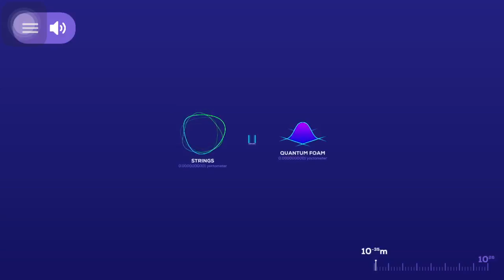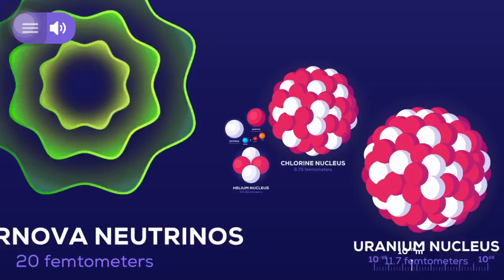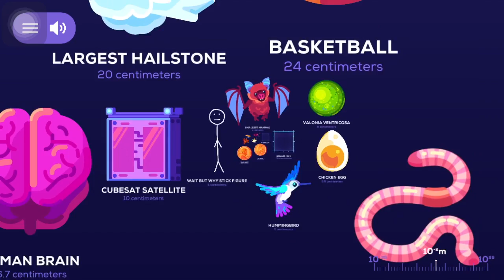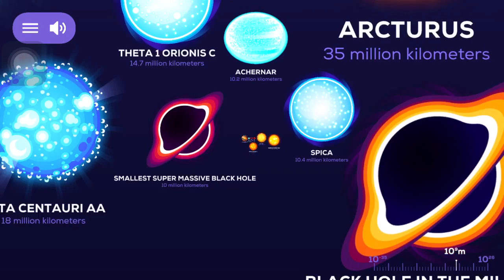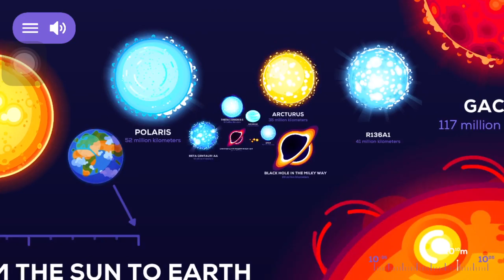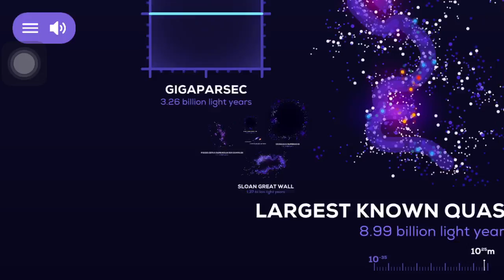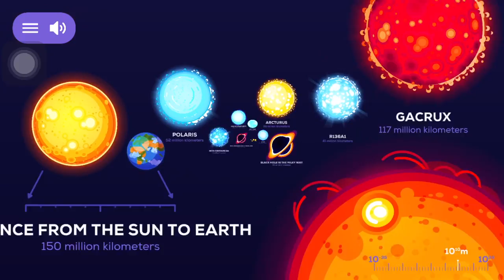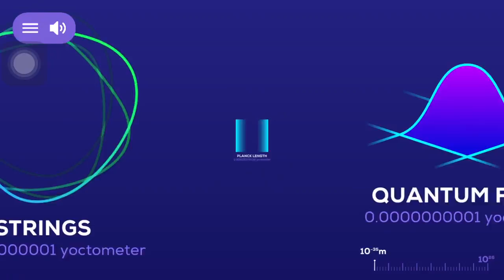Universe - In a Nutshell |an app by Kurzgesagt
In case you didnt know , the famous educational animation Youtube channel “Kurzgesagt” has dropped its first official app !

Besides all the beautiful sound tracks you will find  inside , that you gonna love listen/chill to , the animations itself are outstanding and something we should have expected from Kurzgesagt .

Me personally , I've worked with the channel as a translator for their videos and I highly recommend you check it,  the variety of topics makes you wanna do that just in case you still didnt !